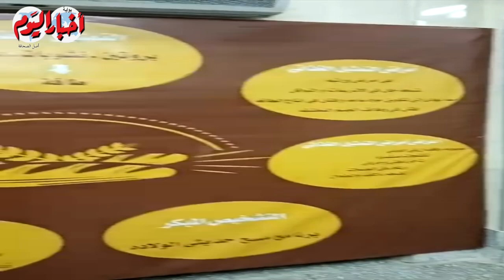مخبز التغذية العلاجية.. طفرة في علاج مرضى التمثيل الغذائي بجامعة الزقازيق